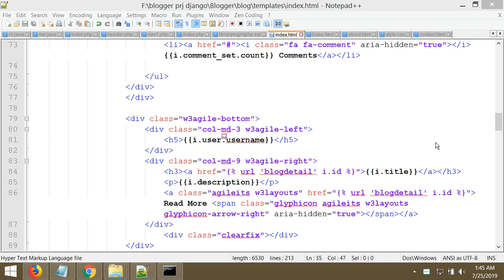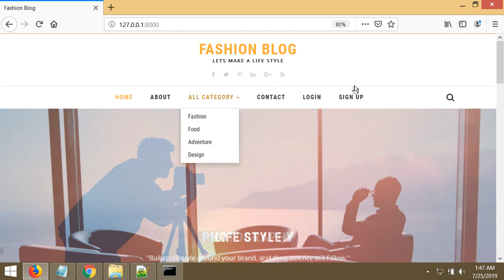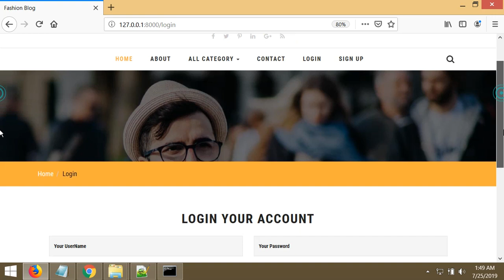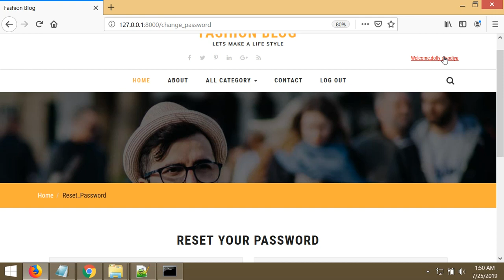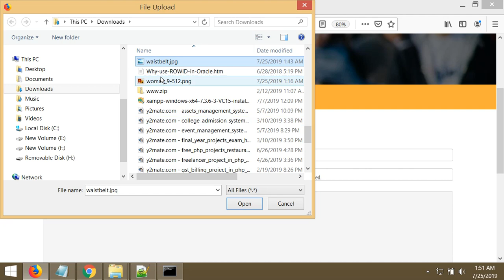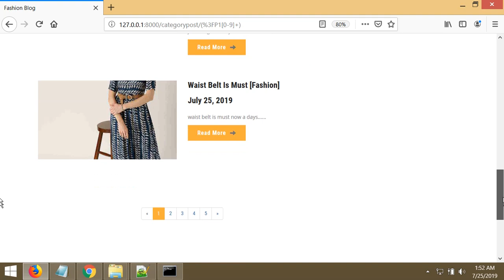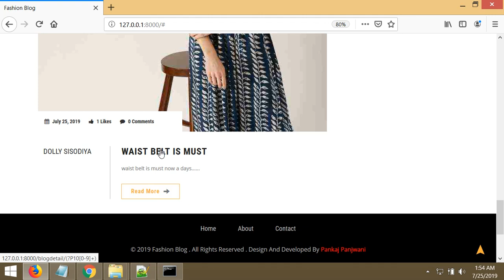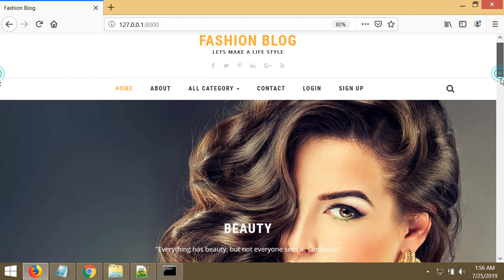Fashion Blog Project Python Django | By Pankaj Panjwani